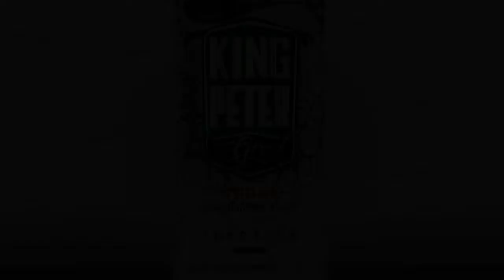KING PETER BUMPER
Bumpers para la marca King Peter Vodka